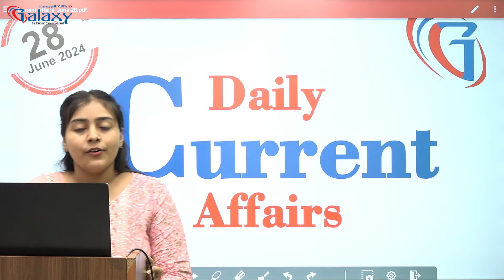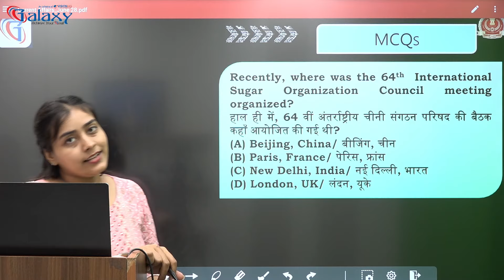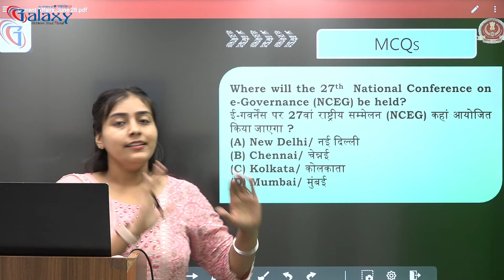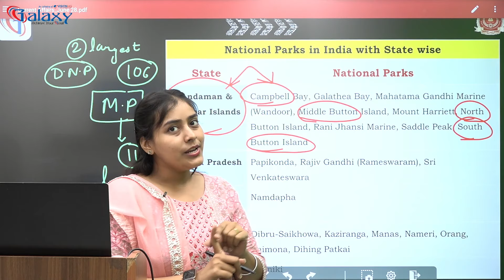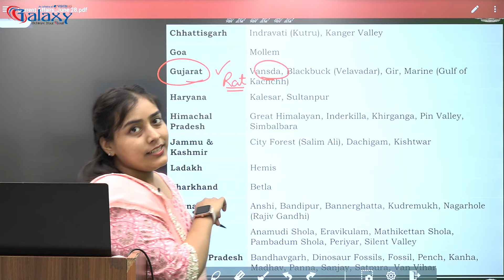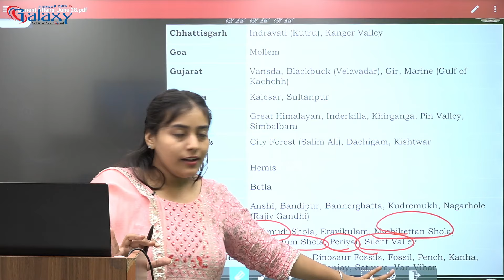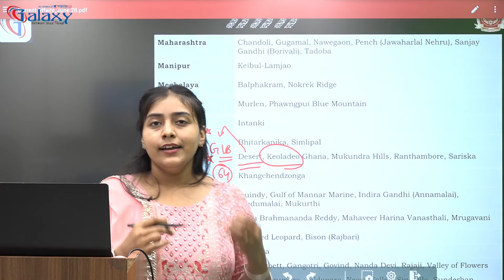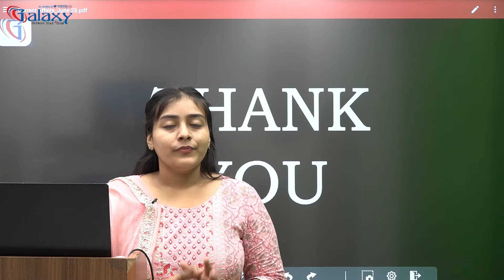28th June Current Affairs 2024 | Current Affairs Today | Current Affairs Most Important Questions